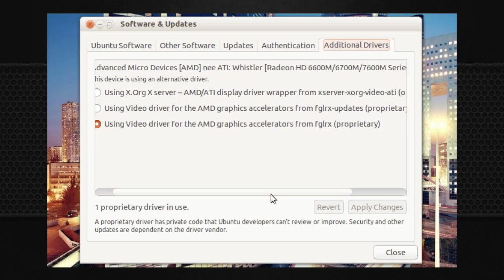AMD Drivers in Ubuntu - My Experiences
In this video, I'm gonna rant and give you guys my AMD experiences in Ubuntu. I realize that Linux is more open and customizable. It usually takes a long time to do what you want in Linux, instead of minutes or even seconds on Windows or Mac, where you ''just'' have to press the install button. Things like drivers in Linux, is just something I think you can't mess around with. On distros like Ubuntu, where almost everything is easy, why should drivers be the first thing that ''drives'' you crazy? How are new Linux users gonna think, if they can't even install the video-drivers, which usually is one of the first things you do?

I would like to hear you guys' AMD/Nvidia experiences too!